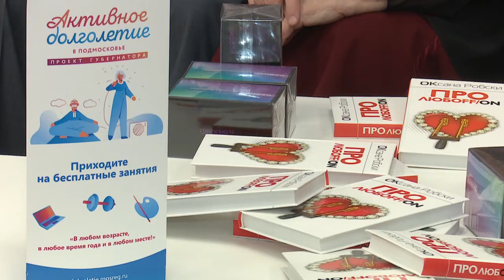Про любовь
Они знают все про любовь и верность. В первой библиотеке за круглым столом встретились супружеские пары, которые в законном браке прожили долгие годы.